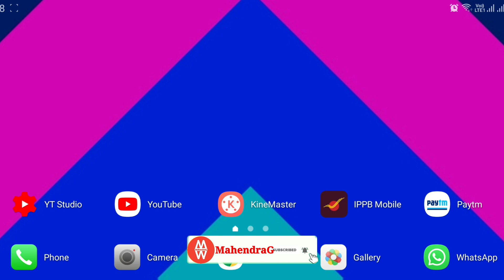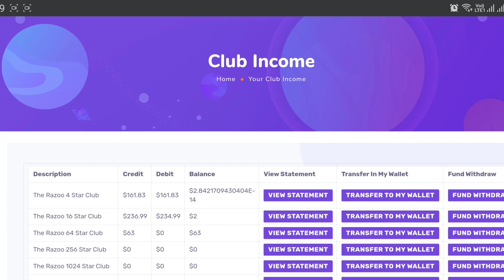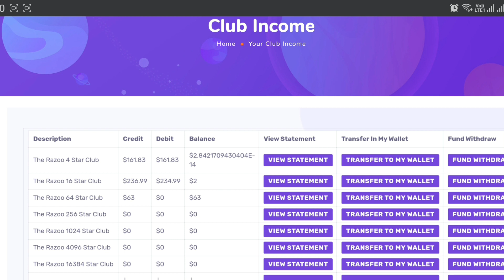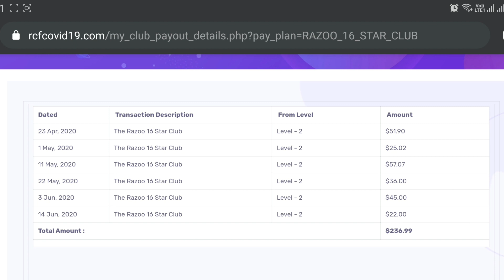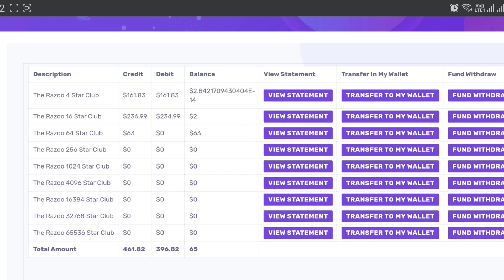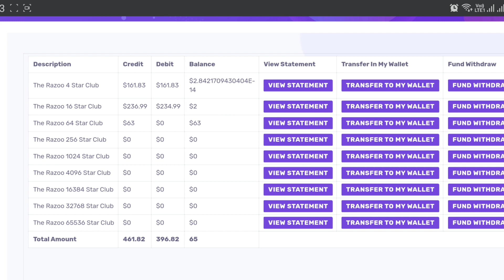RAZOO STAR CLUB INCOME SCAME ?RAZOO ने की बेवफाई | 15 लाख लोगो का सपना हुआ चूर-चूर 🔥🔥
अपने BUSINESS को लोगो तक पहुचाए और आप भी लाखो कमाए । किसी भी PLAN का परमोशन करवाए और अपनी पहुच लाखो तक पहुचाए।

Join Our teligram Group👇👇👇
MahendraG🔥 :-

Join teligram Group👇👇👇
🏛RAZOO Live🏛

ThanksForWathing-🙏MahendraG